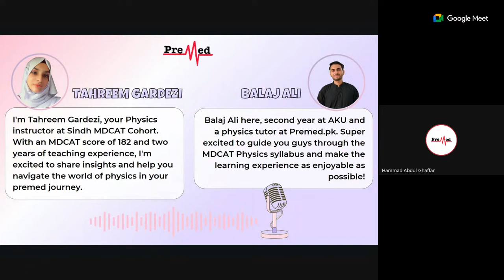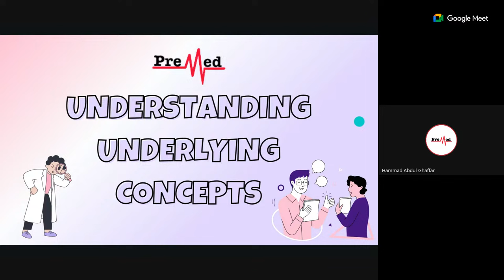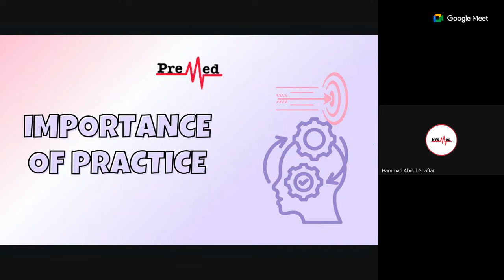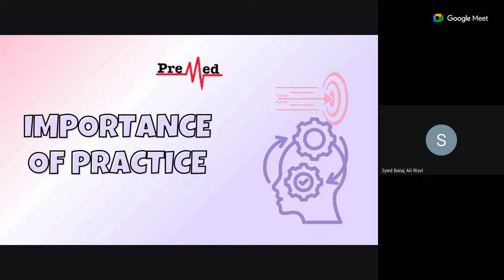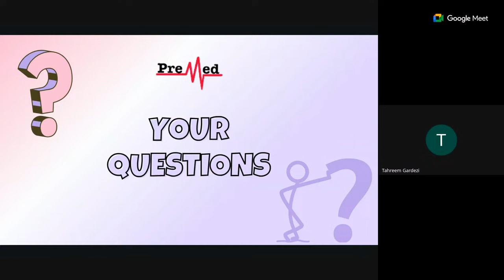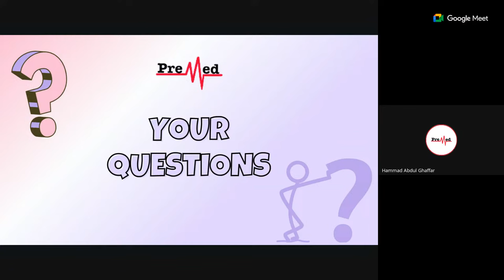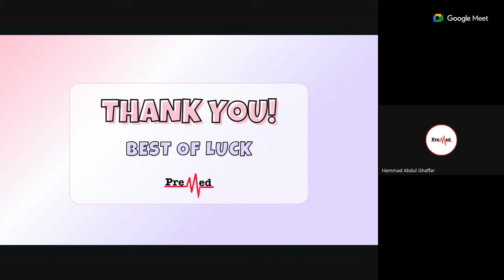Mastering MDCAT - Physics - Sindh Cohort - PreMed.PK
🎙️ Exciting News for Sindh MDCAT Aspirants! 🌟 🚀

Join us in the thrilling world of Sindh MDCAT preparation with

*"Mastering MDCAT: Sindh Edition Podcast Series"* , proudly presented by PreMed.PK! 🎧 *🔍 Episode 2: Chemistry 🧬* *🎤 Featuring Tehreem Gardezi and Balaj Ali *🎙️ Hosted by Hammad* Get ready for enlightening discussions, valuable tips, and answers to your burning questions. 🤝 Don't miss out on this golden opportunity to master Sindh MDCAT! 🌟 *🕘 Join us today at 9 PM on Thursday, 25th Jan* for an exclusive live session on YouTube. 🚀 Bring your questions and let's make your MDCAT preparation journey even more remarkable together! 🌟 SindhMDCAT PreMedPK MasteringMDCAT 🎓📅🔗